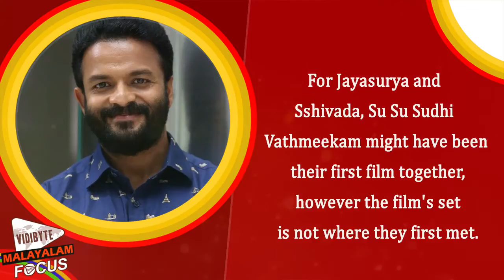When Sshivada met Jayasurya ten years ago!|| Malayalam Focus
For Jayasurya and Sshivada, Su Su Sudhi Vathmeekam might have been their first film together, however the film's set is not where they first met.Clothed in nostalgia, actor Jayasurya posted a picture amid a bunch of college students, who managed to get the autograph of the actor, while he was shooting in Ooty ten years ago.What catches one's attention is that one among the college students is Jayasurya's co-star Sshivada herself.